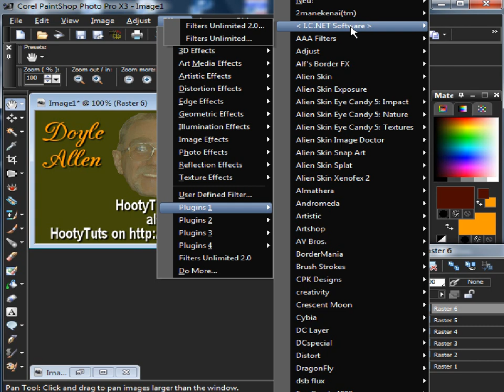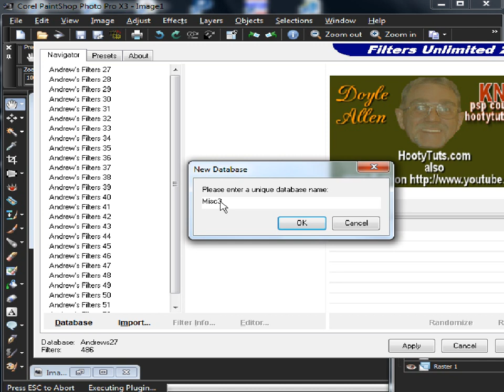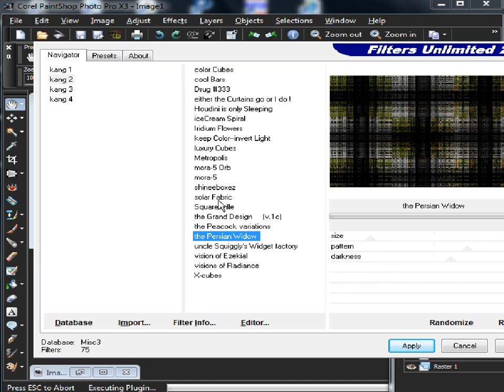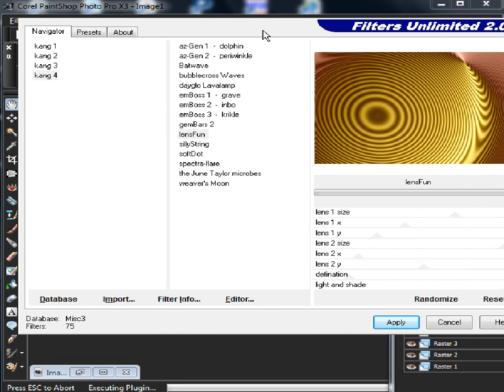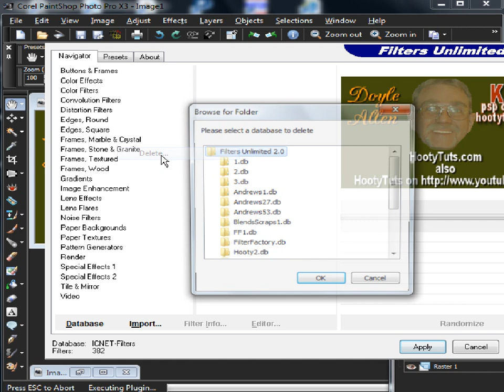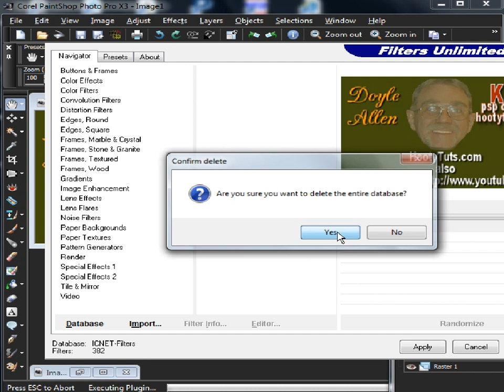How to use ICNet's Filters Unlimited Introduction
This is a video tutorial to show how to import filters or plugins into ICNET's Filters Unlimited via PSP Paint shop pro. We show some other things about it as well so you can get an good idea of how to use it. Visit our hootytuts.com site for more free tutorials.